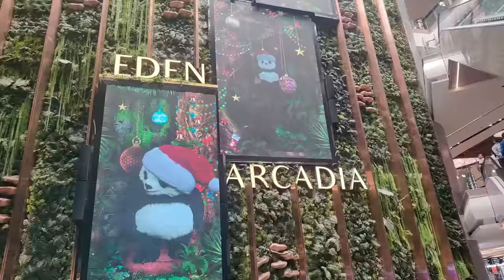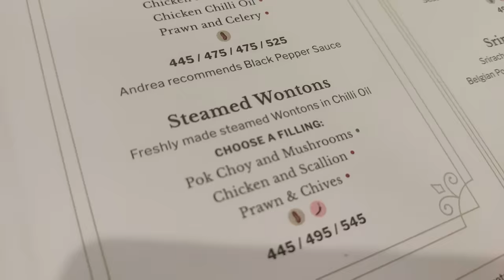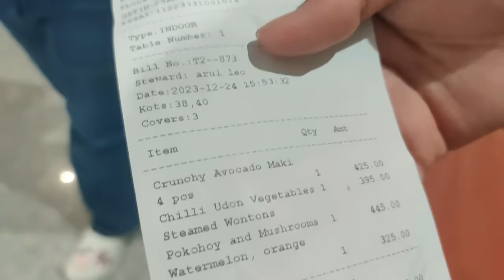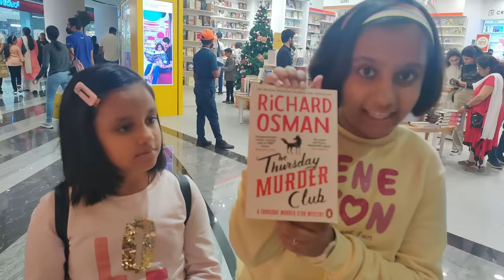Surprise Shopping And New Dresses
Rhythm Veronica Family aaj ek surprise shopping ke liya jaa rahi hai. Papa ne kuch winter vacations plan kee hai aur Rhythm Veronica ko New dresses/ clothes lena hai. Aur Rhythm Veronica ks lunch bhee kaphi interesting tha.
Aap sabko bahut mazza aayega video dekhne mein.

Aao dekhatay hain entertaining mazedar Story - Surprise Shopping for New Dresses